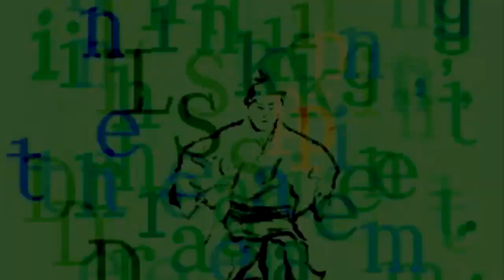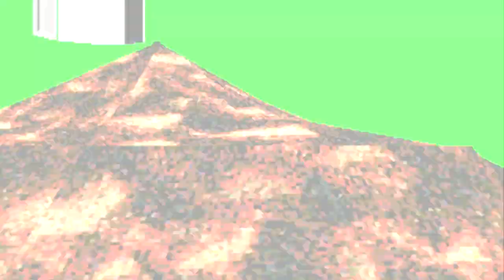LSD DREAM EMULATOR (Brad Unleashed)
Welcome to the weirdest video I've ever made. I appreciate all the likes you drop on this video, I was hesitant to upload it.

LSD (Also known as LSD: Dream Emulator) is an extremely rare video game released in Japan in 1998 for the Sony PlayStation video game console based on a dream journal that Hiroko Nishikawa, a staff member at Asmik Ace Entertainment, had been keeping for a decade. It is one of three products released about the journal (the others being a music CD, called LSD And Remixes and the journal itself, published as Lovely Sweet Dream in limited quantity). The game has earned itself a small cult following due to the generally disturbing nature of the game and its content.